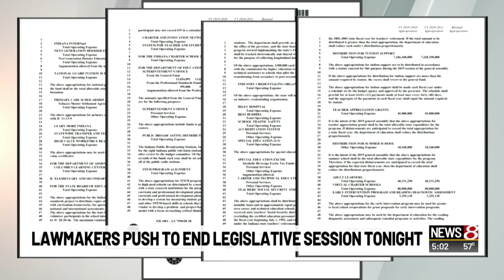Last day of 2019 legislative session at Indiana Statehouse?